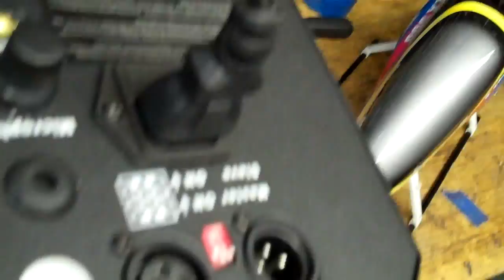How Disco Lights Work